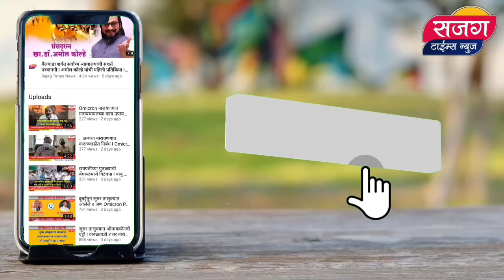बाळासाहेब ठाकरे स्मृतीदिन नारायणगाव : नारायणगाव मध्ये शिवसैनिक निवडणूकी विषयी काय म्हणतात